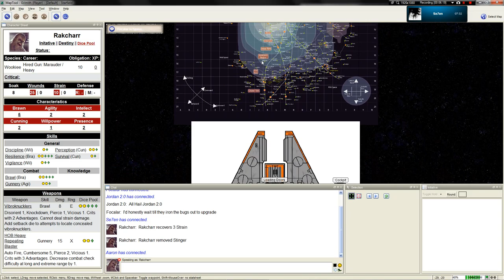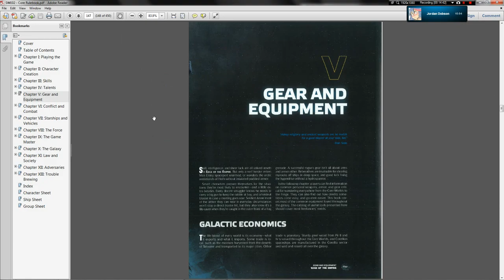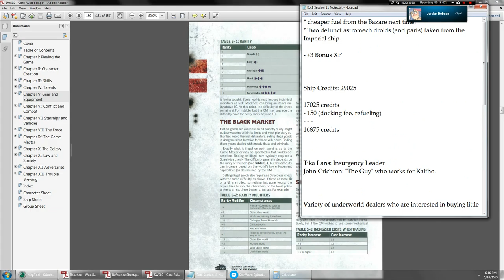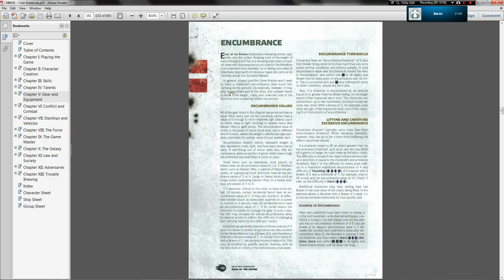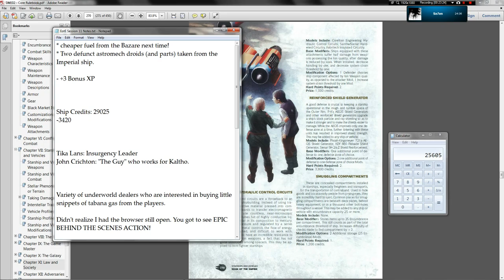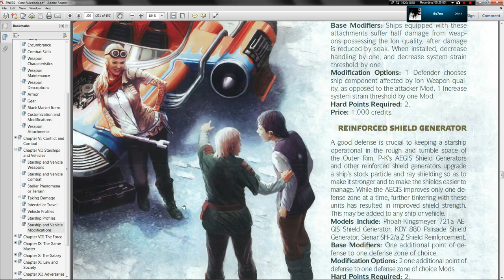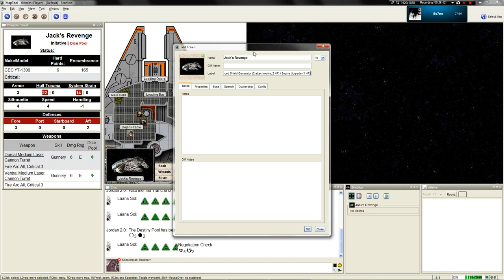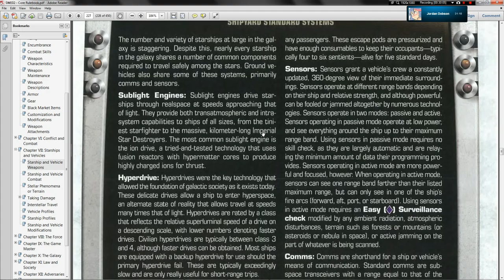LGWI - EotE Session 11 Part 1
The Imperial Capital. You will never find a more wretched hive of scum and villainy.

The Participants
Jordan - The Game Master
Aaron - Jay Threepio, Droid Bounty Hunter
Chris/Focalar - Lissa Vox, Corellian Technician
Grimith - Rakcharr, Wookiee Shockboxer
Ryan/Se7en - Laana Sol, Togruta Scoundrel